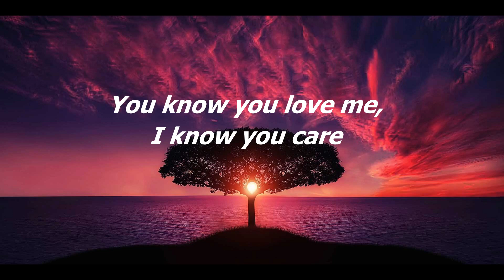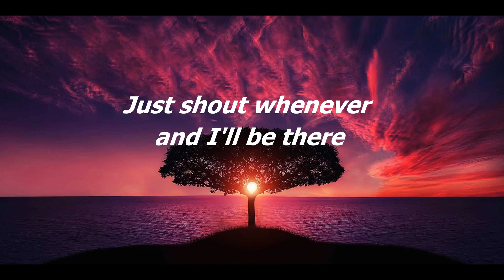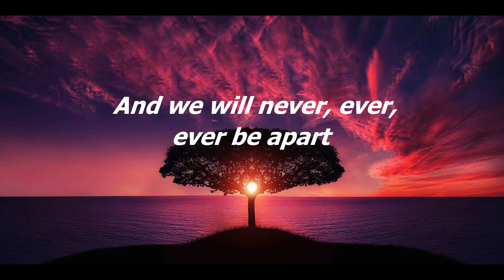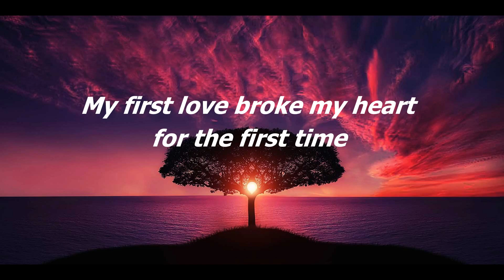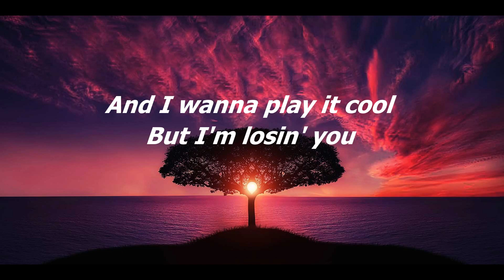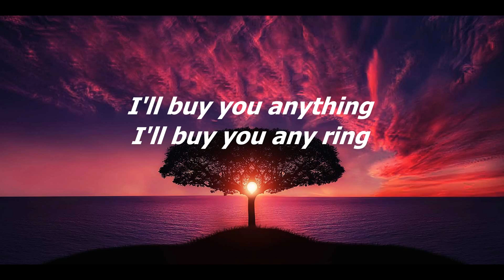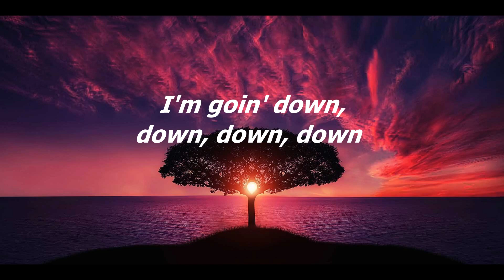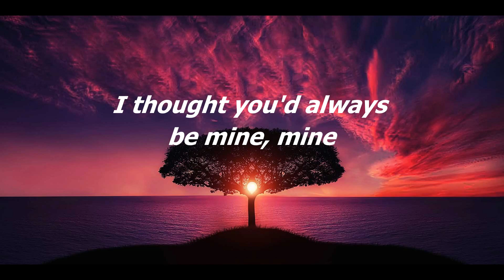Justin Bieber & Ludacris - Baby (Lyrics)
justinbieber justinbieberlyrics justinbieberbaby justinbieberbabylyrics justinbieberlyricsbaby justinbieberftludacrisbaby justinbieberftludacrisbabylyrics baby babylyrics babylyricsjustinbieber babyjustinbieberlyrics babylyricsjustinbieberftludacris mixlyics danceelectronique lyricspopsong poplatinoromanticomix ninetrackmind dance/rap#englishsongs#songswithlyrics#englishsongswithlyrics#songsfamouse#mixsongs#mixlyrics#deepmusicmix#lyricAlchemy#popmusic#poplyrics#topHits#triphop#Hiphoprapmusic#poppmusicaltemative#tophits2021#lyricspopsong#lyricsvideos#songslyrics#tiktok#music#musicenglish#popularmusic#podcas. tag :lyrics & Mix Songs, lyrics, song lyrics, pop song, best song, music 2023, trending, new music